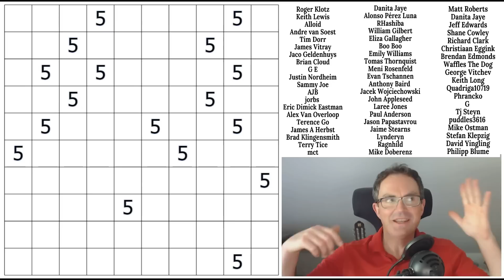That's No Sudoku!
*** TODAY'S PUZZLE ***
We've loved trying out a few logic puzzles recently but this is the first star battle we've tried in a while These puzzles are SO good and BenceJoful has come up with an absolutely brilliant variant combing Star Battle with Fillomino.  This is such a gorgeous puzzle - give it a go if you can possibly find the time!

Rules:
Standard fillomino and star battle rules apply ie Divide the grid into regions of orthogonally connected cells. Two regions of the same size may not share an edge. Clued cells must belong to a region containing the indicated number of cells. Shade some cells such that each row, column, and region contains exactly 2 shaded cells. Shaded cells may not touch one another, not even diagonally.

60 original puzzles by Clover, Bill Murphy and Philip Newman!!  Earn party hats and dinosaurs with these brand new puzzles!

0:00 Theme music & puzzle intro
2:20 The Planets - our Patreon reward & today's fact
4:30 Rules
8:05 Start Of Solve - Let's Get Cracking!

Box 102
56 Gloucester Road
London
SW7 4UB